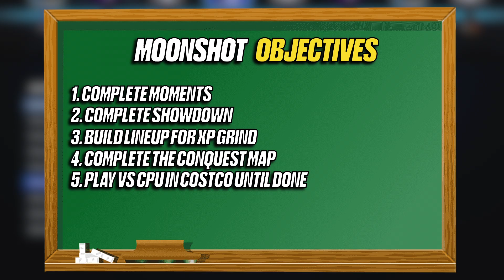I Unlocked Moonshot Kyle Schwarber 🔥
I unlocked the new 99 kyle schwarber in the moonshot program

0:00 Introduction / HOW TO
2:20 Costco Gameplay
6:17 Kyle Unlock + Pack Opening

Click my link to register for Sorare: MLB! Draft your team, set your lineup, and compete in bi-weekly tournaments to earn rewards